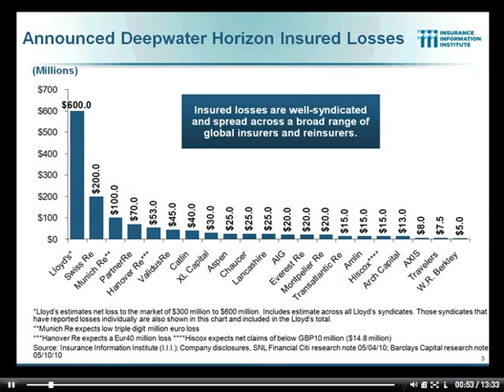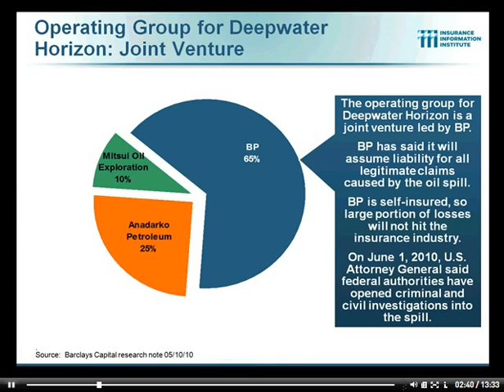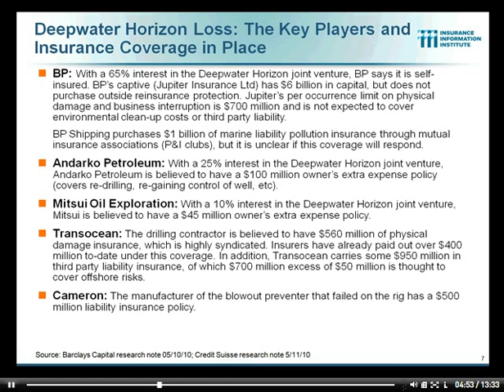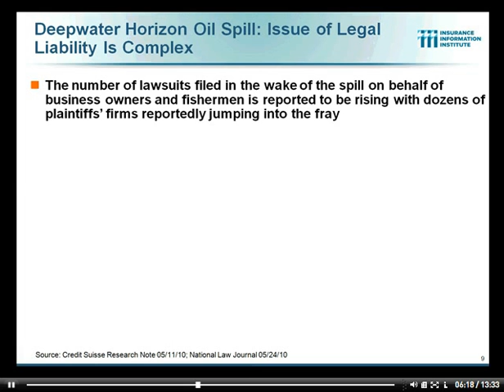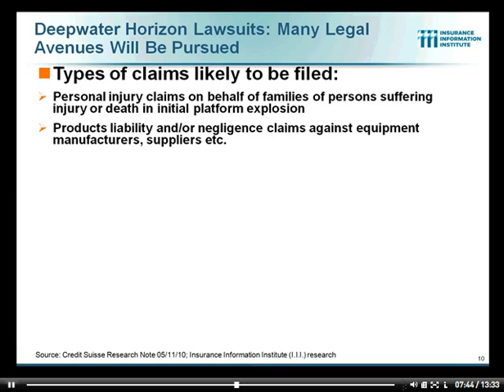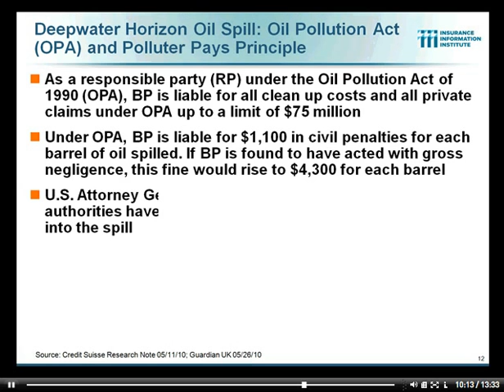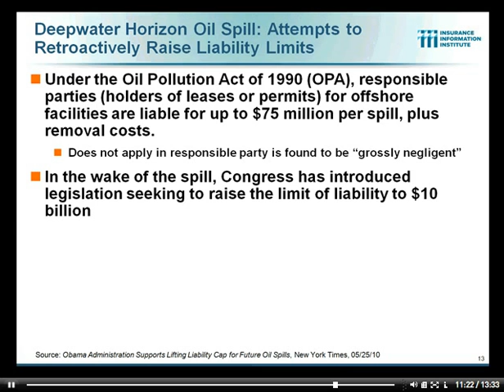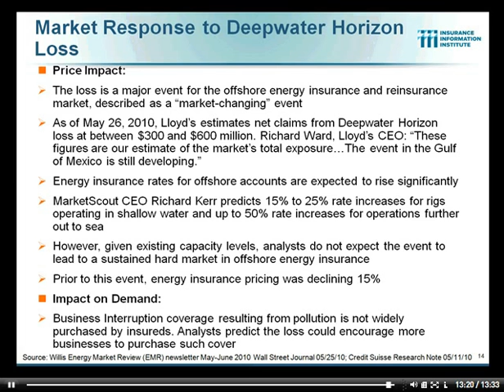Deepwater Horizon Disaster Narrated Presentation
Dr. Robert Hartwig narrates a condensed version of his presentation on the insurance implications of the Deepwater Horizon disaster. A copy of the presentation can be found